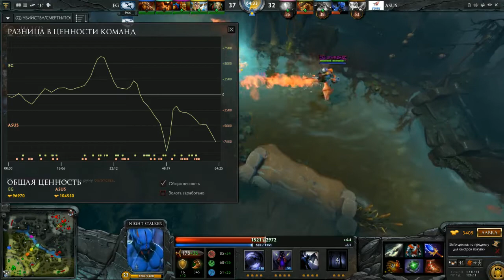EG vs Asus Polar Game 1 DotaPit